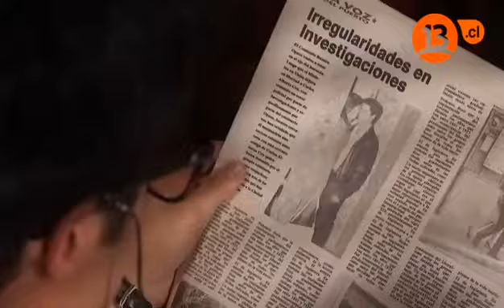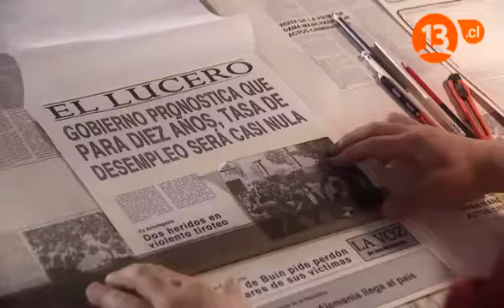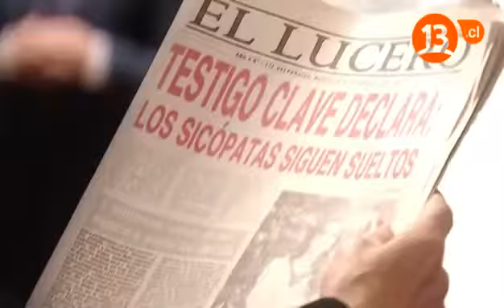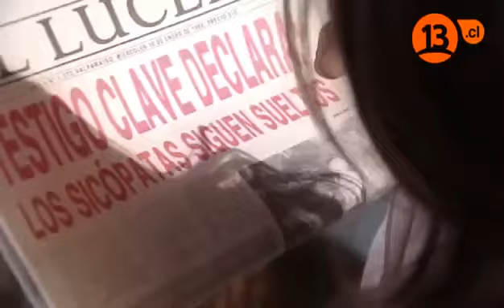Capítulo 77 | Secretos en el jardín